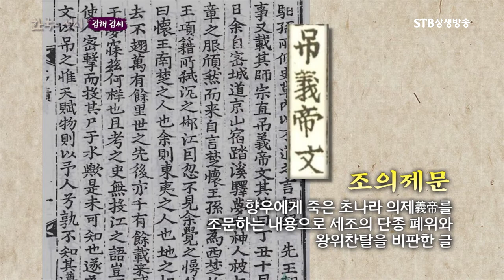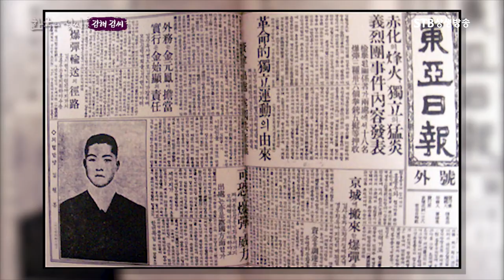역사적 김해 김 씨 인물 살펴보기ㅣ김유신ㅣ김춘추ㅣ김원봉ㅣ김홍도ㅣ한국의 성씨